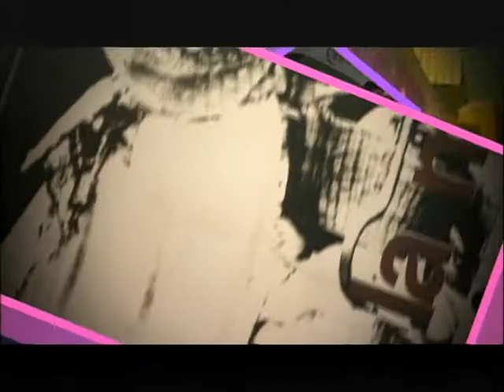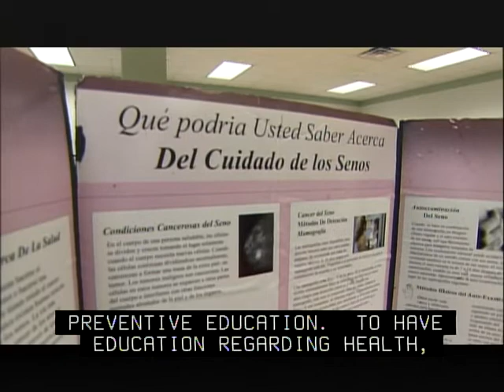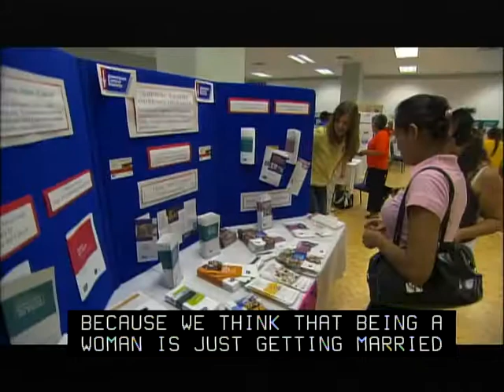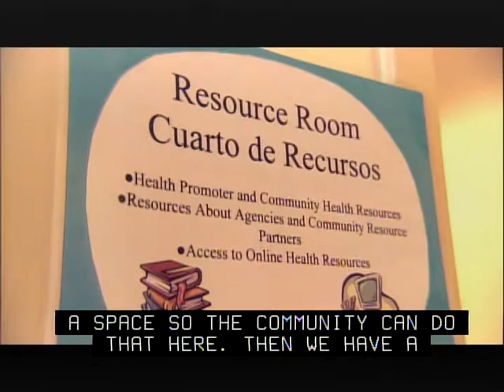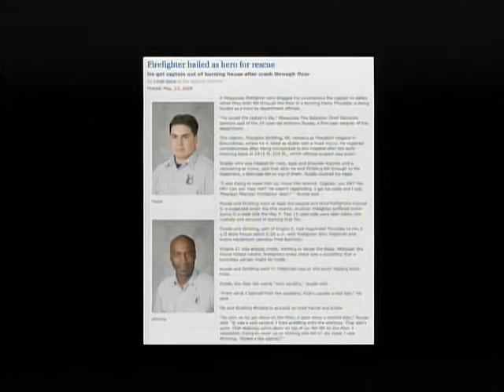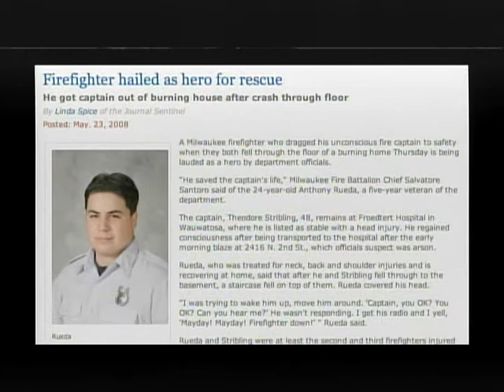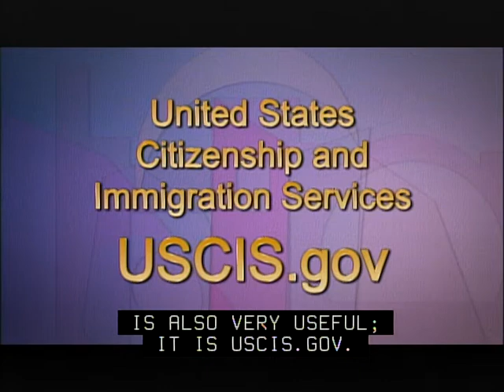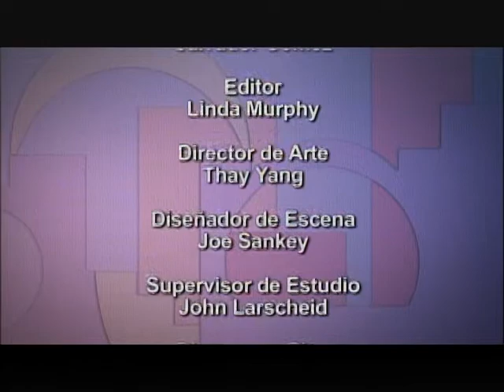¡Adelante! | Program | #1023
Latino Health / Firefighter Tony Rueda / Citizenship Exam

ABOUT ¡ADELANTE!